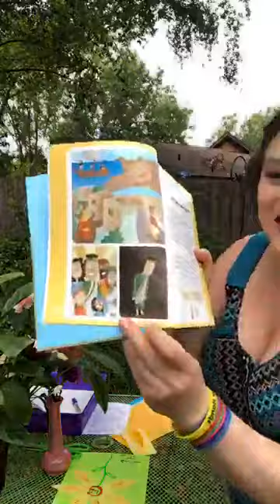Sunday Seeds May 10, 2020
Sunday Seeds St. Stephen Saplings Ministry May 10, 2020.